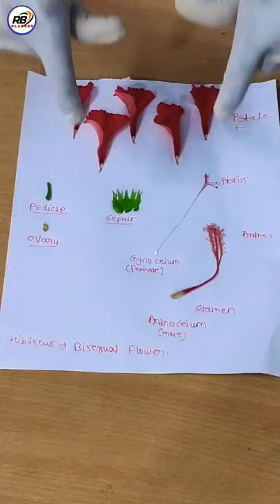Dissection of hibiscus flower class 10th sciences class 12th biology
dissection of hibiscus flower
jaswand k ful ko dissection krna
flower
class12th
dissection of flower
dissection of hibiscus flowers class 10th
dissection of hibiscus flower class 12th